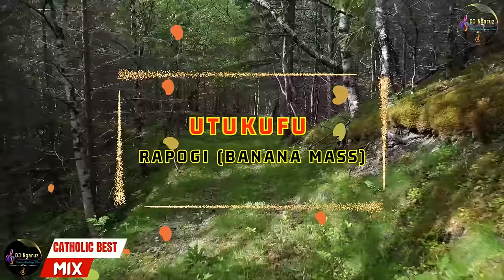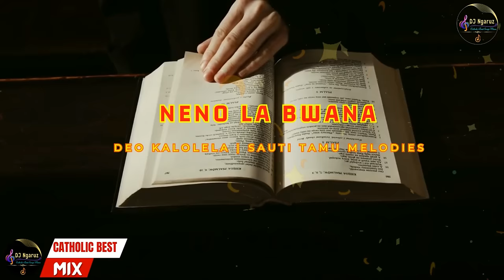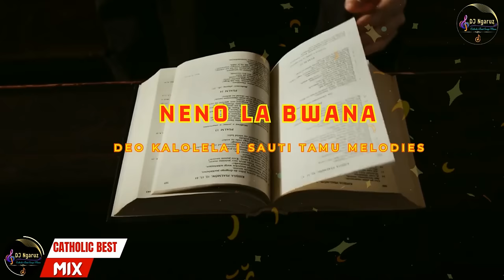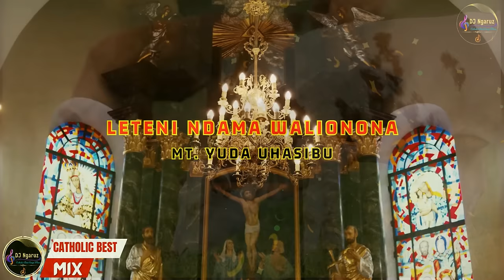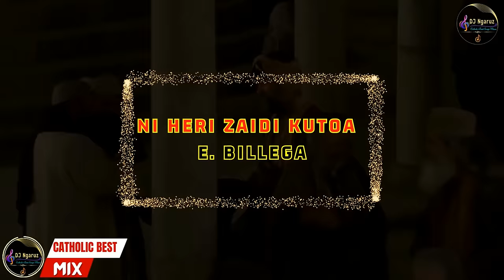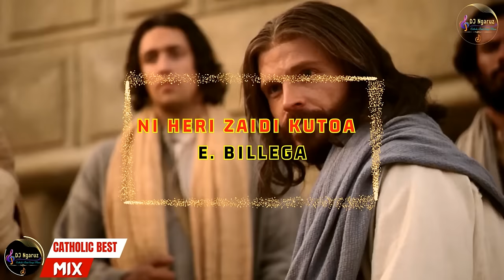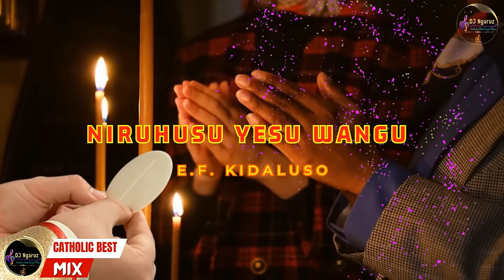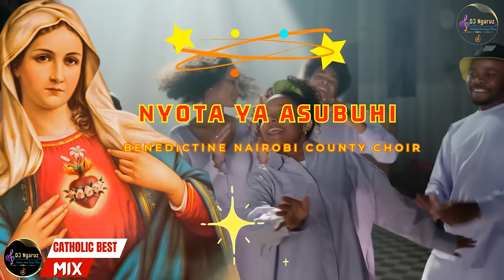LATEST BEST CATHOLIC FULL MASS SONGS Mix🔥🔥🔥 | All in one Mix💯| VOLUME 1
🔥🔥🔥 | Nyimbo tamu. Utazipenda💥💥💥💯